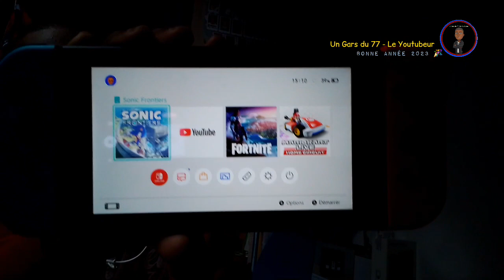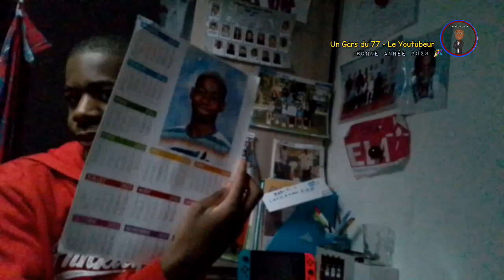Vidéo Spéciale 100 Abonnées !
• Likez 👍
• Partagez⤵️
• Commenter 💬

- Vidéo disponible en HD 720p

🎥 Appareil utilisé : Samsung Galaxy A 03

Bonne Année ! 🎉

⚠️ Il est strictement interdit de Copier Ma vidéo Sans mon autorisation sinon vous risquées d'être signaler ❌❗⛔⚠️

©️ Un Gars du 77 Le Youtubeur  - Décembre 2022 🎉